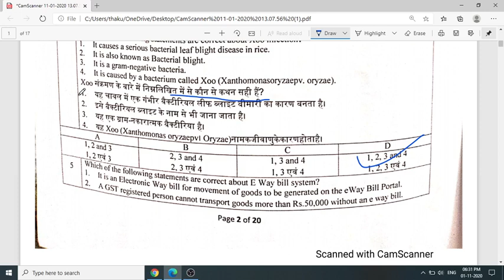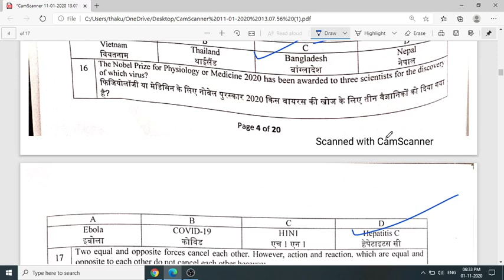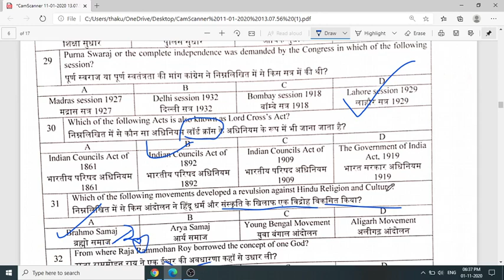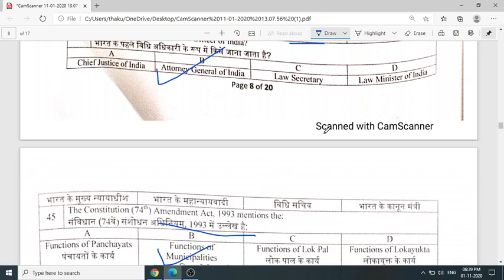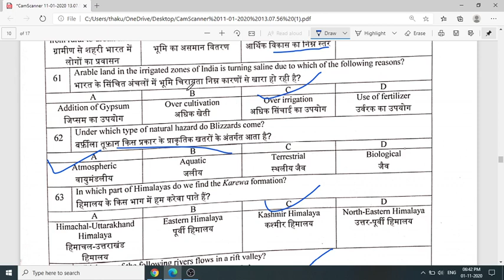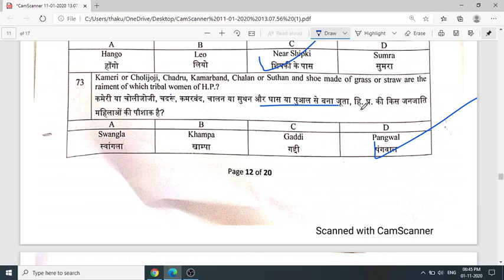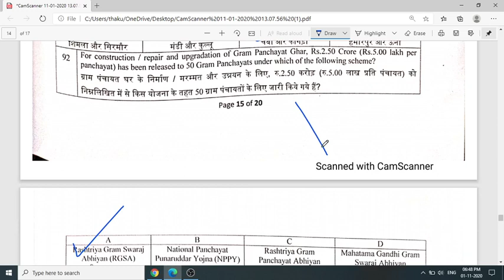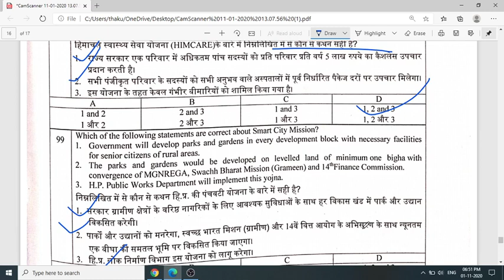HPPSC Pervious Year Tehsil Welfare officer (TWO) solved Question paper held on 1.11.2020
Tahsil welfare officer (TWO) fully solved question help you to understand pattern of upcoming hppsc  exam